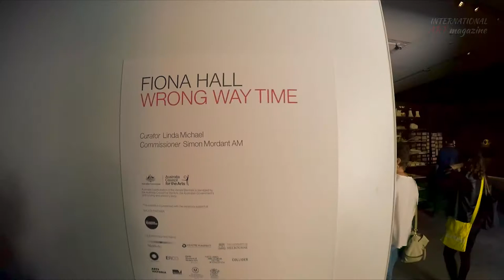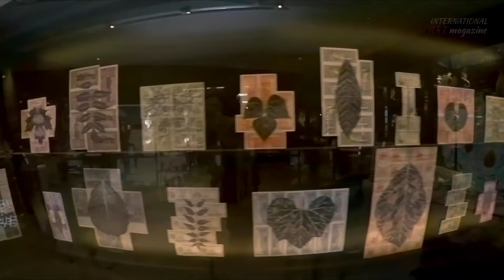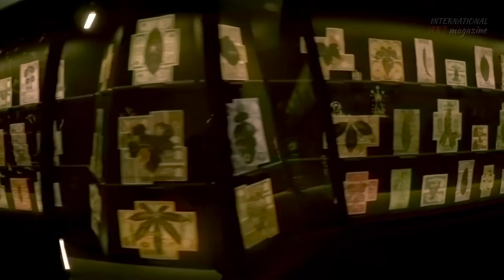Venice Biennale 2015. Australia. FIONA HALL. WRONG WAY TIME.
Venice Biennale Arte 56. Australia. FIONA HALL.WRONG WAY TIME. Curator Linda Michael. Commissioner Simon Mordant AM.